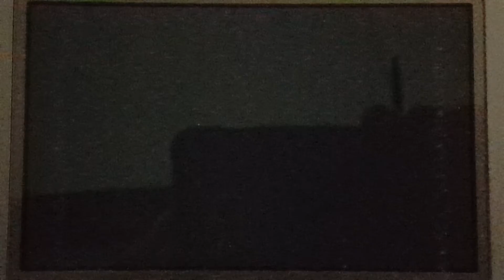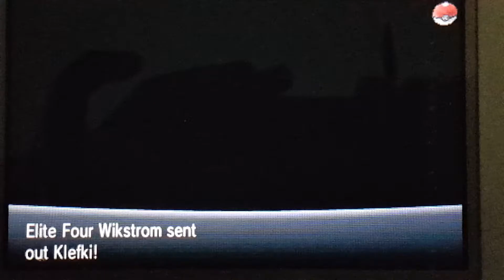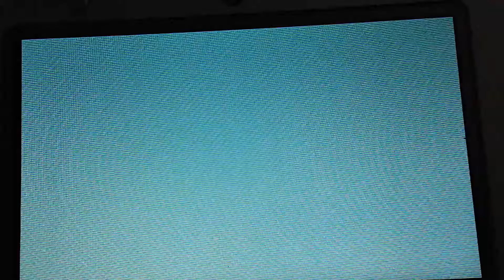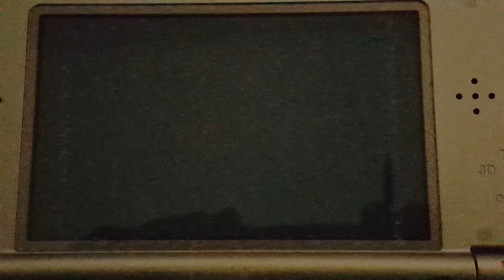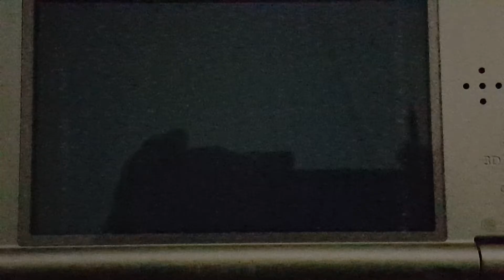Pokémon Y Sol-locke pt 72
Elite 4 battles 2 and 3...